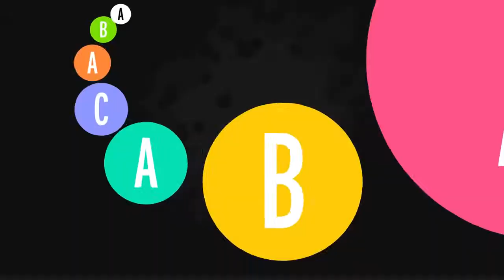Not ICloud Video